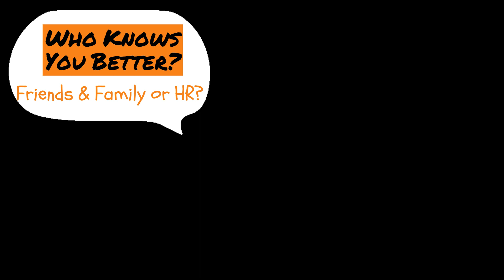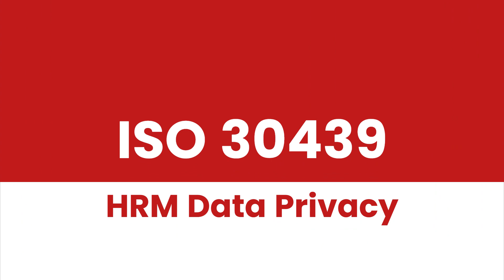HR Data Privacy: Who knows you better, your friends & family or your HR department?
Do you really know what data your employer has on you? Do you want to ensure that your private, personal information stays private? Then HR Data Privacy Standards are essential. Learn more about ISO's new in-progress data privacy standard